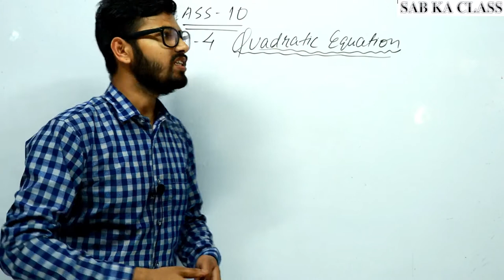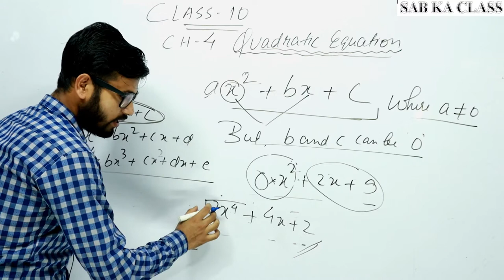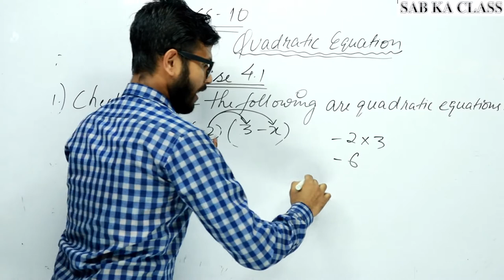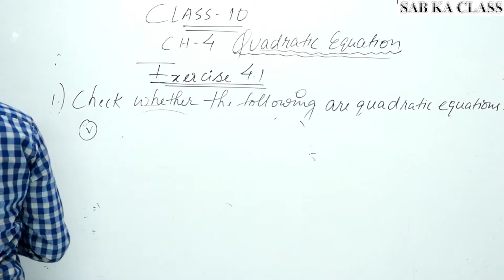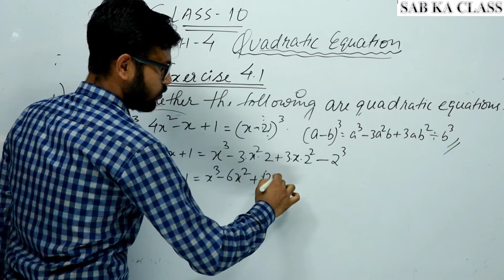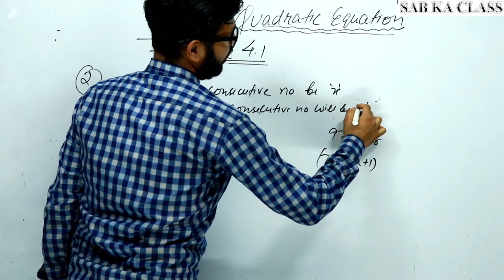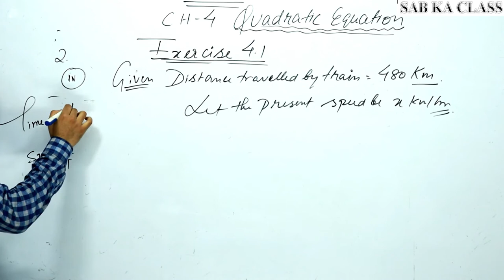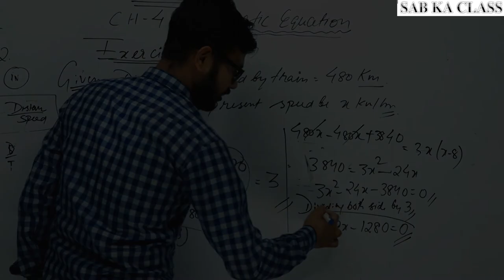CLASS-10 MATHS QUADRATIC EQUATION EX-4.1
Class - 10 Ex - 4 Introduction to Quadratic Equations

Quadratic Equation Tricks | Root |Completing The Square | Quadratic Equations Class 10 | Short Trick
Quadratic Equation - Chapter 4 : CBSE Class 10 Mathematics
Full chapter overview | Quadratic equation, degree of the equation, roots of a quadratic equation, middle splitting term, Shri Bhattacharya formula, nature of the roots of a quadratic equation, solution of quadratic equation by completing the square, steps for completing square a method, word problems, application of quadratic equation for solving problems on, numbers, time and distance, ages, geometry, mensuration, time and work.